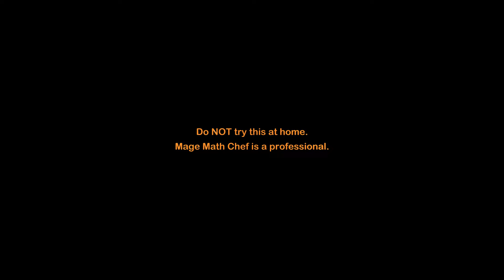Mage Math Chef - Episode 2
and tell us if you want more of the chef!

Teachers if you find it funny share with your class, if not then just go about your day. Thanks

We now have our Mage Math game at MageMath.com where you can let your kids enjoy a full video game that helps kids build confidence in math. Check it out today!

Our math and learning videos are designed to help with the education of children in this important growing phase. The videos teach math and other subjects that help children in their education. We make videos for toddlers, preschool, kindergarten, 1st grade, 2nd grade, 3rd grade, 4th grade, 5th grade and 6th grade. It is our goal to help kids achieve their potential by giving them a head start in math and other areas of education.